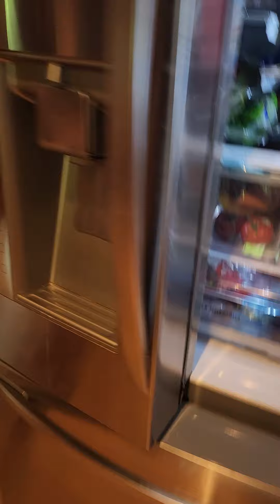1 color challenge